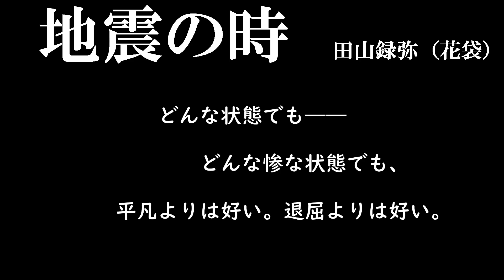朗読 「地震の時」田山録弥（田山花袋）Rokuya Tayama 中嶋順子のJJチャンネル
朗読　「地震の時」田山録弥（田山花袋）Rokuya Tayama
あなたの作品朗読します/中嶋順子#172

＊チャンネル挿入SE：musmus / 真夏のレモネード、ダダダダダウ！
このチャンネルでは、あなたの作品をお待ちしております。
・伝えたい思い・手紙
・作文・エッセイ・創作絵本・etc…
①文章を書く事が好きな方の新たな発表の場になれば
②誰かに想いを伝えるお手伝いが出来れば
③小中学生の皆さんが自分で書いたものを人前で発表する時の読み方、
　伝え方の参考になればいいなと思っています。
作品は写メ、PDF等文字がわかるように送ってください。
またいく通りかの読み方がある漢字には　ふりがな　をつけてください。
作品は下記からお送りください。

応募について
・文章の長さは約400字程度。
・タイトル、お名前（ニックネームなど）の記載。
・写メ、PDFデータ等（文章が読める仕様）。
・「てにをは」等若干の修正を加えたものを朗読する場合があります。
・応募多数の場合はこちらで選考した作品を朗読しますので予めご了承ください。
・公序良俗に反するものはご遠慮ください。
・作品の朗読動画はYoutubeにアップします。